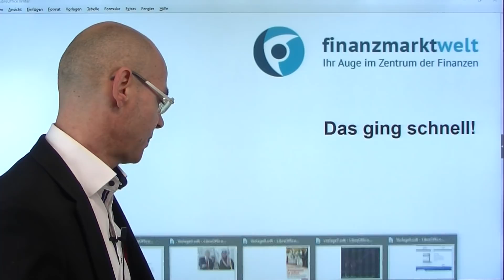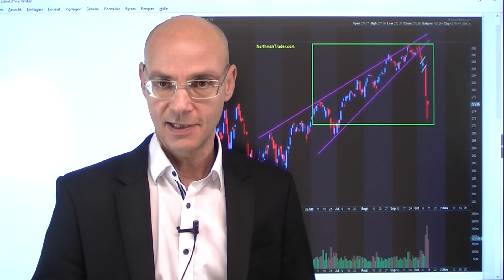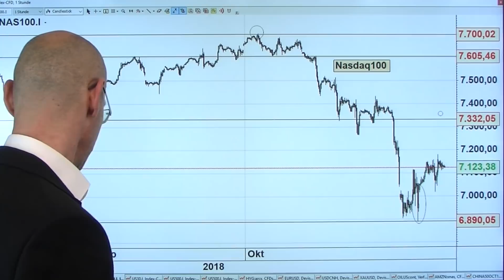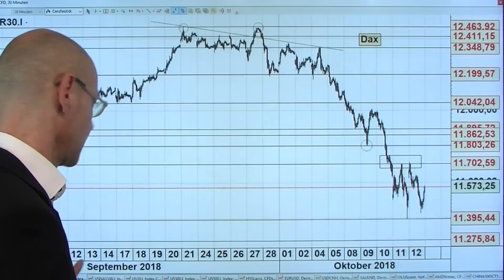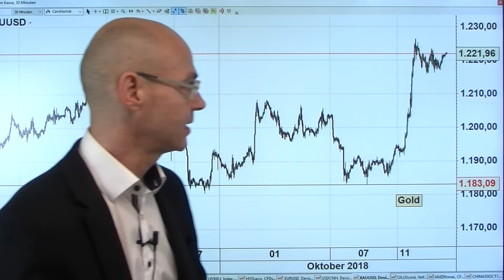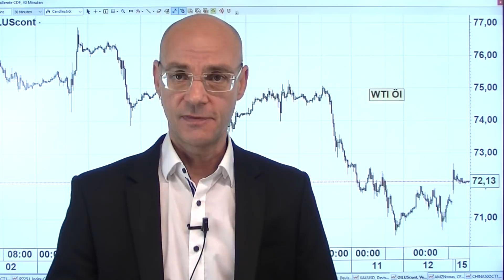Das ging schnell! Videoausblick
Am Freitag verzeichnete die Wall Street starke Gewinne - aber dennoch sind in wenigen Tagen alle Gewinne des Sommers komplett vernichtet worden! Trotz des Anstiegs vom Freitag sehen die US-Aktienmärkte inzwischen technisch stark angeschlagen aus - der S&P 500 machte am Freitag noch einemal eine Punktlandung an der 200-Tage-Linie, aber der seit 2009 bestehende Aufwärtstrend ist dennoch gebrochen. Das gilt umso mehr für den viel schwächeren Dax, der heute im Bereich der 12500er-Marke eröffnen dürfte, nachdem die asiatischen Märkte deutlich im Minus handeln. Heute stehen drei Themen im Mittelpunkt: Brexit, Bayern-Wahl und die plötzlichen Spannungen zwischen den USA und Saudi-Arabien -  dazu die Fortsetzung der US-Berichtssaison mit den Zahlen von Bank of America.